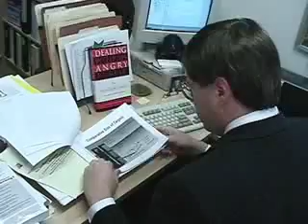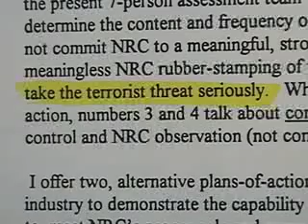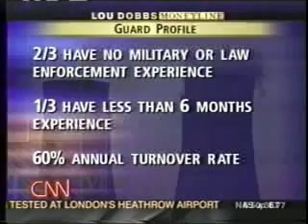David Lochbaum talks about nuclear security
David Lochbaum of Union of Concerned Scientists on security and terrorism threats at nuclear reactors.